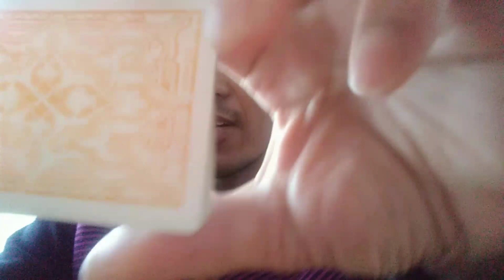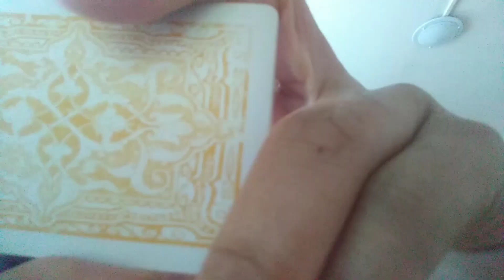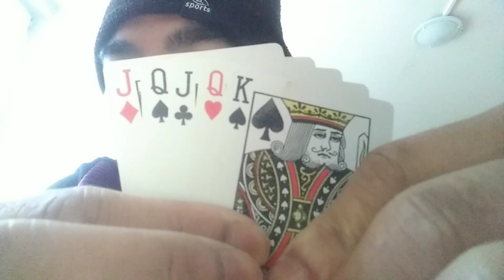WOW!! MAGIC!!! ||CARD TRICKS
Pumili ka NG isang card  Huhulaan ko ang Napili MO @thegrainfedbutcher208